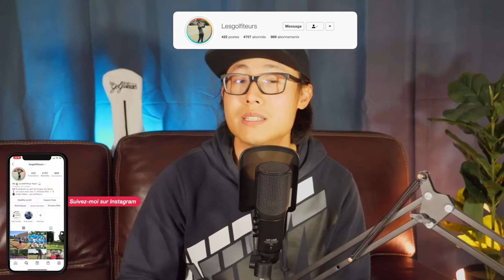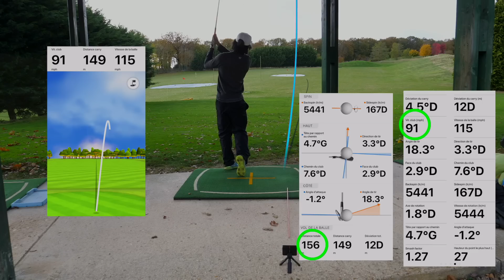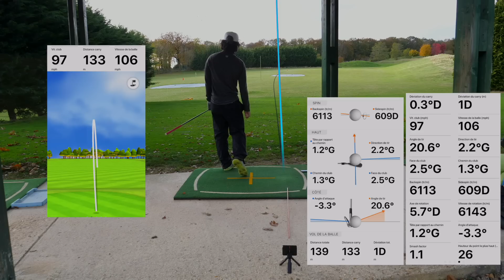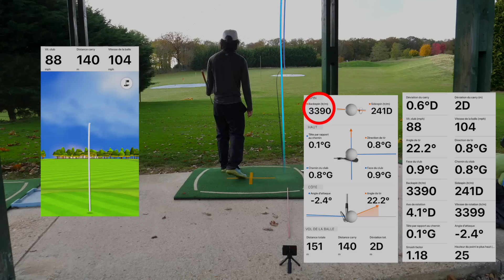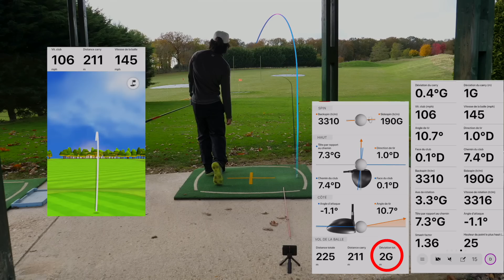GARMIN APPROACH R10 - MAJ 3.70 : ENFIN ... LA RÉVOLUTION ? ! 😍